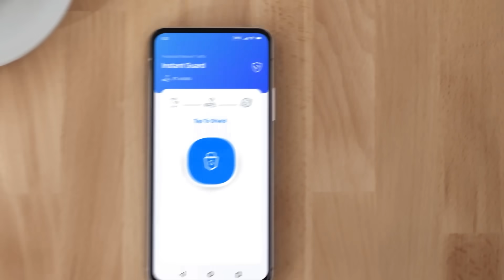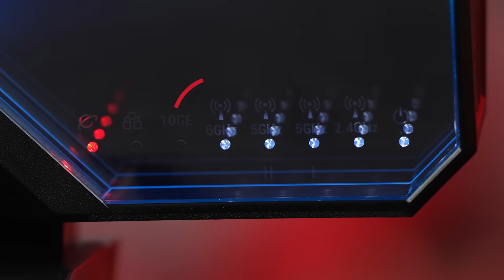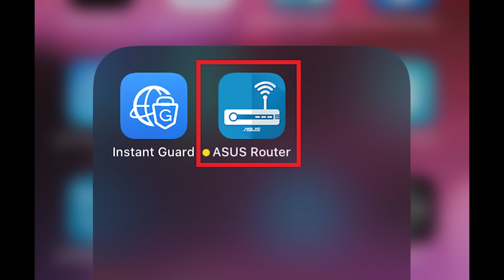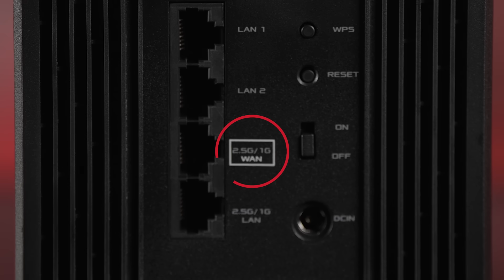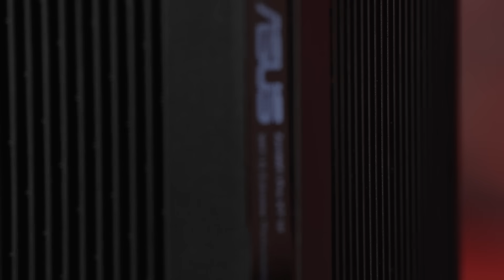How To Choose A Router: ASUS Garage Ep. 2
On our second episode of The ASUS Garage, we'll be breaking down how to select a router! In this video, we'll discuss the difference between standalone and mesh routers, and how you can pick the right router to fit your needs! And head to our website to learn more about each of these products:

Video Chapters:
0:00 Introduction
0:32 How To Choose A Router
3:00 Standalone Routers
3:33 RT-AX3000 Dual Band WiFi Router
4:09 RT-AX88U Pro Dual Band WiFi 6 Router
4:49 RT-AXE7800 Tri-Band WiFi 6 Router
5:23 GT-AXE16000 Quad Band WiFi 6E Router
6:40 Mesh Routers
8:40 ZenWiFi XT9
9:05 ROG Rapture GT6
9:43 ZenWiFi Pro XT12
10:19 ZenWiFi Pro ET12
11:04 Wrap-Up